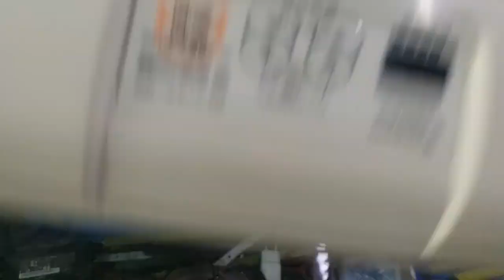Unique Fault Japanese Gas Heater Part 8 | Repairing Tutorial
Electric Heater & Gas Heaters

Rinnai Japanese Used Gas Heater